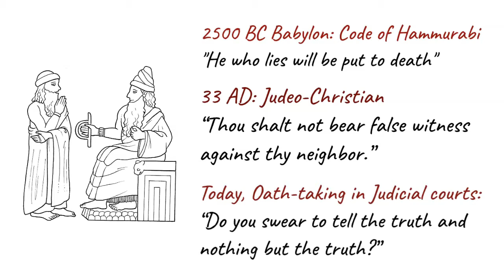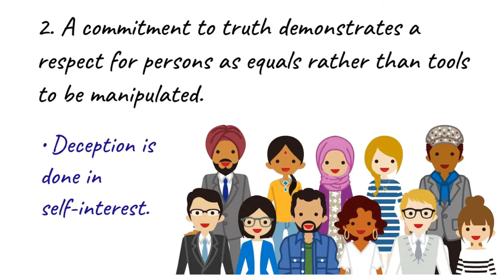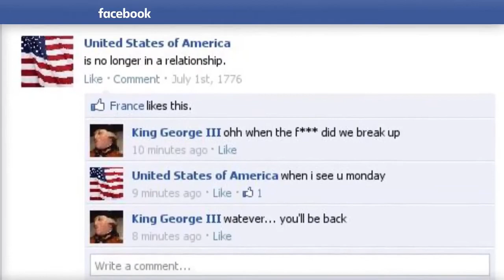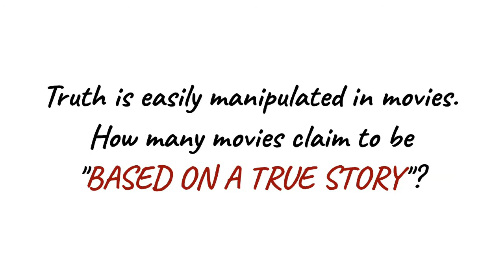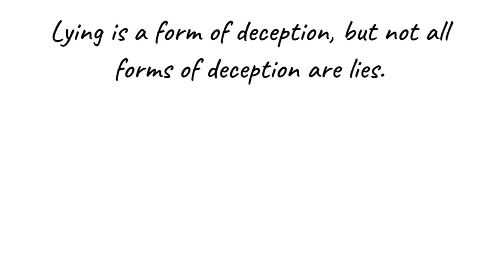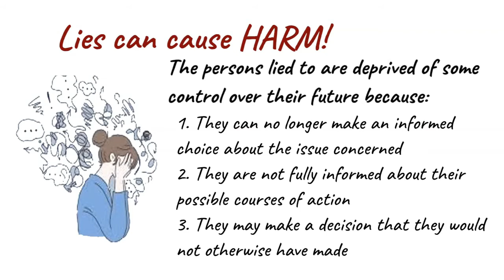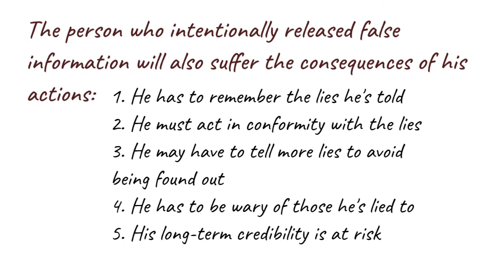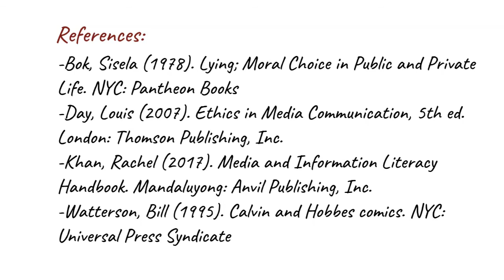Media Ethics: Truth-telling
Lecture on the Principle of Truth-telling